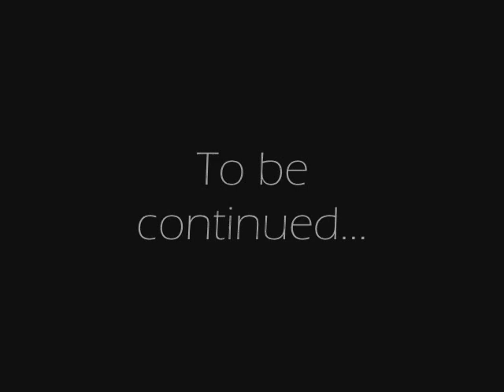The Great Tomb Of Gams 2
That's right - The great tomb of gams 2
Watch the first one too!
Thanks to hutchy (fox king)
Comment - rate - complain